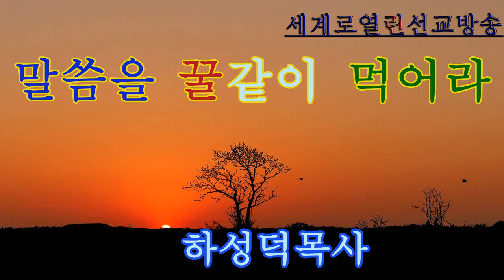(wobkorea-tv)하성덕목사*말씀을 꿀같이 먹자*세계로열린선교방송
세계로열린선교방송 매주목요방송ㆍ토요방송예배
문의010ㆍ2806ㆍ3639  강에스더목사